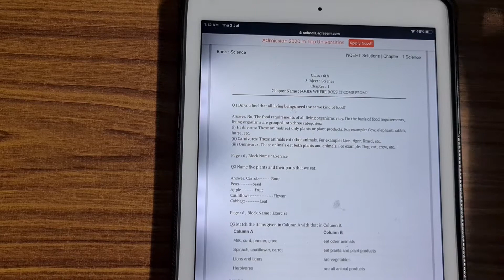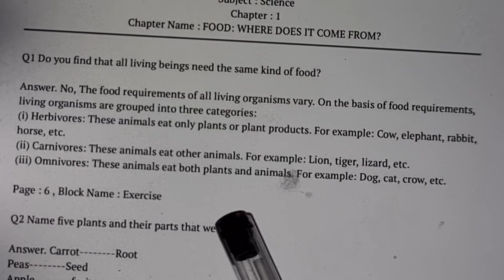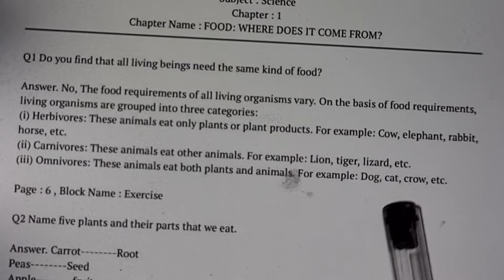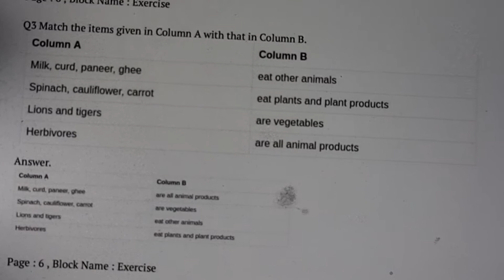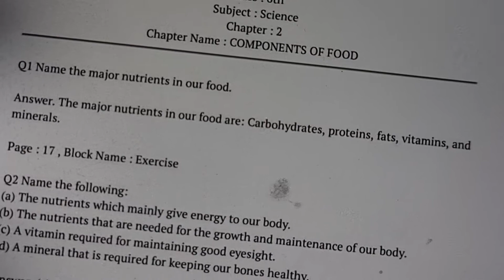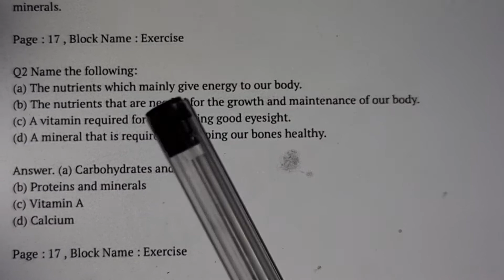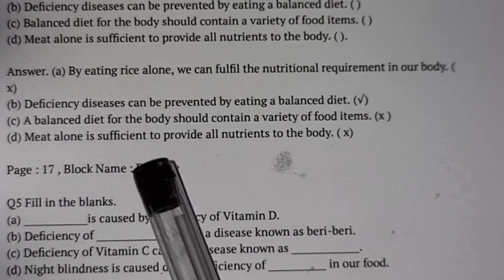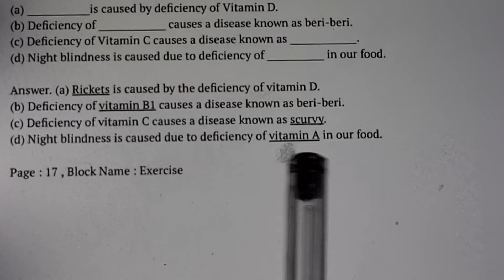Class 6th ,chapter 1 and 2 revision